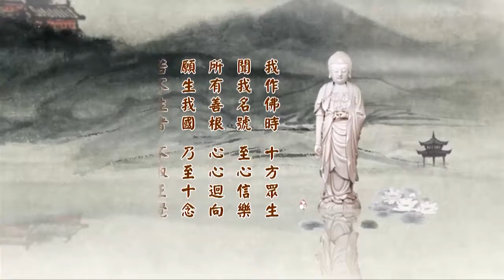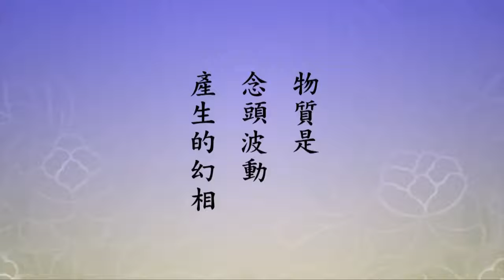淨土大經科註72